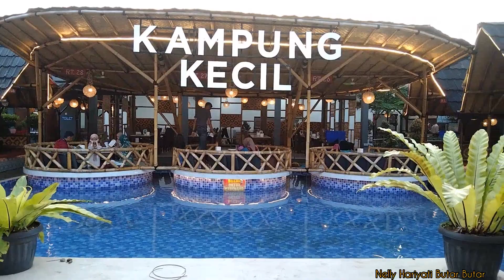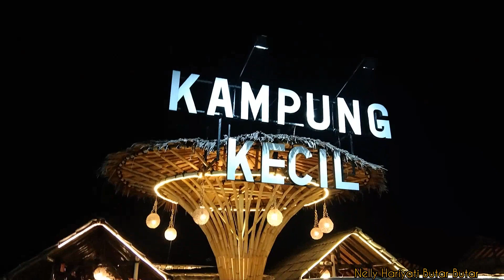Restoran ala sunda kampung kecil rajawali Pekanbaru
Restoran kampung kecil rajawali Pekanbaru
salah satu tempat kuliner yang banyak di kunjungi warga kota Pekanbaru.. kampung kecil ini berada di Jl. Rajawali No 43 Kampung Melayu, Sukajadi - Pekanbaru. dekat dengan kantor Tupperware. Restoran ini ala Sunda dan tempatnya strategis berada dipinggir jalan ramai. kampung kecil ini dulunya berada di jalan Sudirman tapi kini dipindahkan ke jalan rajawali. kampung kecil konsepnya seperti suana kampung gitu dengan adanya pondok2 kecil lesehan dikelilingi dengan kolam kecil dan kolam ikan. suasananya sangat asri dan pedesaan apalagi ada musik irama Sunda 😀.. Menu makana disini sangat bervariasi mulai dari makanan ringan dan berat dihidangkan dengan gaya Nusantara contohnya seperti Nasi liwet, Nasi gurame cobek mertua, Nasi ayam goreng cengeng, sate ayam dan masih banyak lagi.. ada juga paket makanan seperti paket bebek, paket kerang ijo, paket udang, paket ikan mas, paket ikan nila dan masih banyak lagi.. untuk minuman banyak varian nya seperti air mineral, teh manis, kopi, es teh, es teh tarik, es cendol, juice, es kelapa muda, es kelapa jeruk dan masih banyak lagi. untuk harga sangat ekonomis mulai hari harga 20.000 s/d 100.000 per menu. sangat kompetitif sih.. bila ada acara keluarga, dari kantor atau merayakan ulang tahun kampung kecil sangat rekomendasi. tempatnya luas dan bersih.. di kampung kecil ini terdapat beberapa spot foto.. habis makan atau sebelum makan bisa berfoto dulu🙂. menurut saya tempat ini rekomendasi. sekian review restoran kampung kecil rajawali Pekanbaru.. Buat teman2 Thank you for watching dan happy nice weekend.